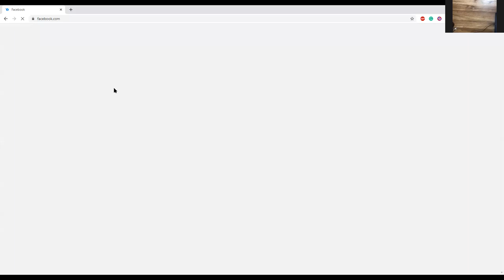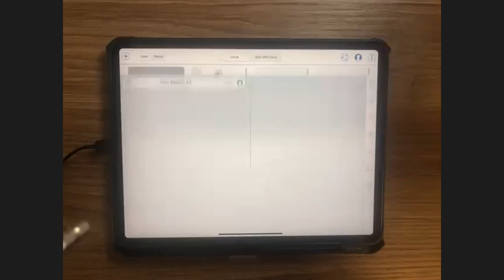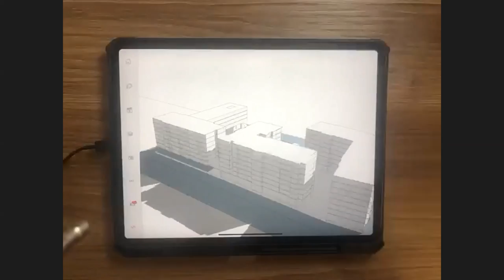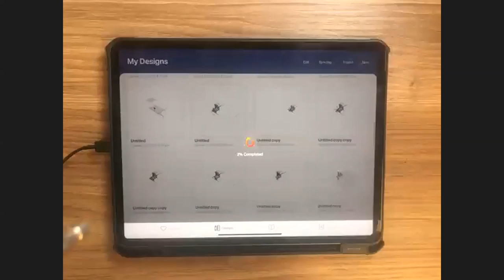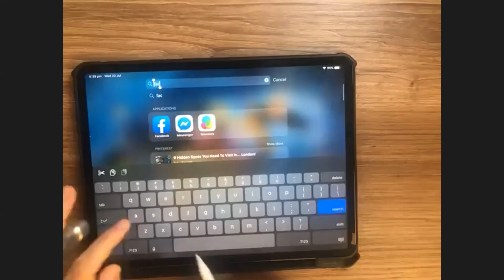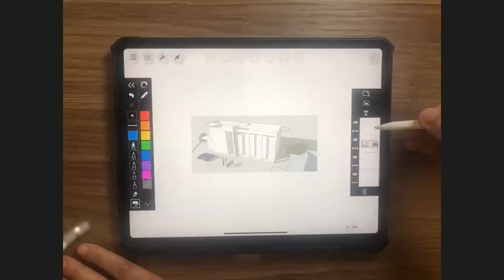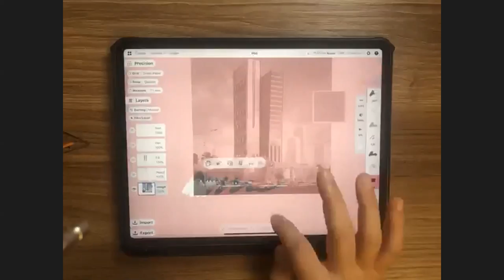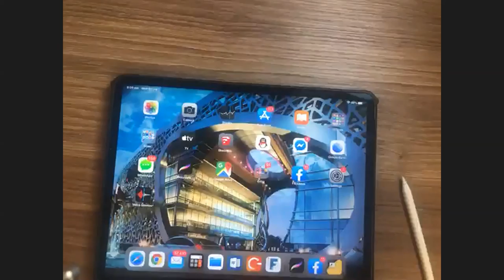هذا هو مكتبي المحمول تجربة معمارية